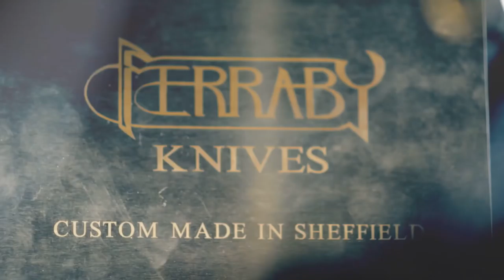Episode 1 Michel Roux Jr meets Ferraby Knives – The Film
Michel Roux Jr meets Will Ferraby, one of the last knife-makers in Britain, to see how he transfers Sheffield steel into one of the finest culinary knives you can buy.